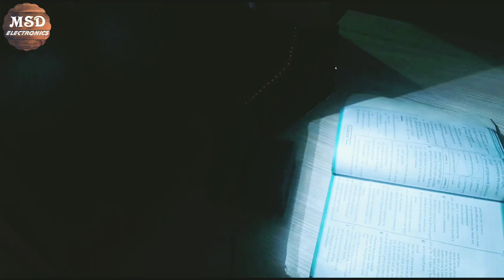How to make cardboard table lampe_for students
how to make awesome table lampe
for student.

Recommend many friends that
encourage me_
as i can do anything

1.Cardboard
2.tow balb 3wat
3.2am supply
4.hot glue gun
5.decoretion sheets

Plz Subscraib My channal